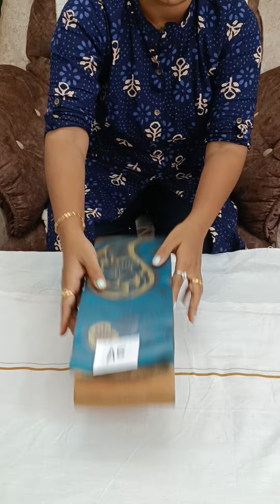தீபாவளி அதிரடி சலுகை 699 | 50% தள்ளுபடி | திருமணம் பட்டு saree | Elampillai saree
ENQUIRY ONLY ONE NUMBER
PRICE 699+$
FIRST TIME OFFER IN BRIDAL MERCHIDISED
NO ONE CAN GIVE THIS PRICE
ONLY FOR TODAY
BOOK SOON
ATLEAST TAKE SCREENSHOT OF 5 PCS AND ASK AVAILABILITY

BOOKING LINK

DISPATCH TIME 5 WORKING DAYS